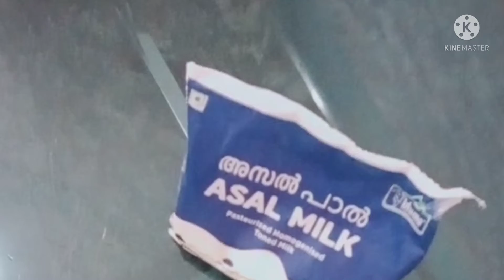Easiest method of strawberry milkshake//life is fun//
(strawberry
sugar
milk
icecubes)these are ingredients

you can like our video.comment it